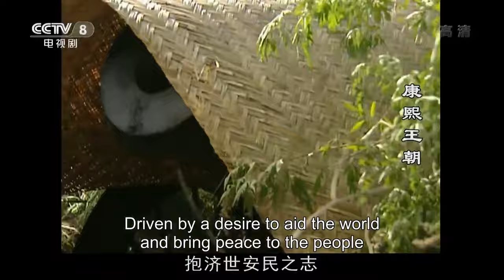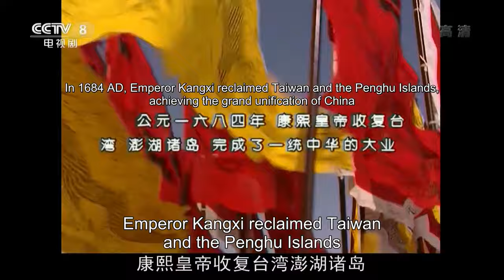ស្ដេចខាងស៊ី ភាគទី 35 | រឿងចិន | រឿងភាគចិន | រឿងភាគចិននិយាយខ្មែរ | Full HD 1080p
សេចក្តីសង្ខេប៖
Kang Xi បានឡើងសោយរាជ្យនៅអាយុ 8 ឆ្នាំបន្ទាប់ពី Shun Zhi ដាក់រាជ្យដើម្បីក្លាយជាព្រះសង្ឃបន្ទាប់ពីការសោយទិវង្គតរបស់ប្រពន្ធចុងដែលគាត់ចូលចិត្ត។ ដោយ​មាន​ជំនួយ​ពី​មហាក្សត្រិយ៍​ចៅ​ចៅពញា Xiao Zhuang លោក Kang Xi បាន​យក​ឈ្នះ​ការ​តស៊ូ​អំណាច​យ៉ាង​ខ្លាំងក្លា​ប្រឆាំង​នឹង Ao Bai ហើយ​ទីបំផុត​បាន​គ្រប់គ្រង​ប្រទេស​ដោយ​ខ្លួនឯង។ ក្រោយមកគាត់នឹងកម្ចាត់អតីតមេទ័ព Ming ដែលបះបោរ Wu Sangui, Shang Kexi និង Geng Jinmao បញ្ចូលតៃវ៉ាន់ ហើយជ័យជំនះលើ Ge Er Dan ។ ក្នុង​អំឡុង​ការ​គ្រប់​គ្រង​របស់​លោក​ក្នុង​រយៈ​ពេល ៦១ ឆ្នាំ ដែល​ជា​រយៈ​ពេល​យូរ​បំផុត​ក្នុង​ប្រវត្តិសាស្ត្រ​ចិន ប្រទេស​នេះ​ទទួល​បាន​ការ​រីក​ចម្រើន និង​វិបុលភាព​មិន​ធ្លាប់​មាន ។

ស្ដេចខាងស៊ី, ភាគទី 35, រឿងចិន, រឿងភាគចិន, រឿងភាគចិននិយាយខ្មែរ, Full HD 1080p, ស្ដេចឈានឡុង, ស្ដេចយ៉ុងចិន, អធិរាជ, រាជវង្សឆេង,